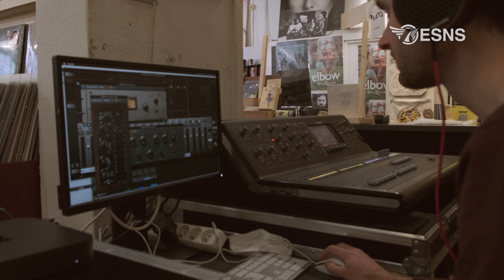CYNN - Grunnsonic | From Play To Rec 2022 Session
Grunnsonic 2022 is proudly powered by POPgroningen, ESNS, Simplon, VRIJDAG, 3voor12/Groningen and Beringer Hazewinkel.